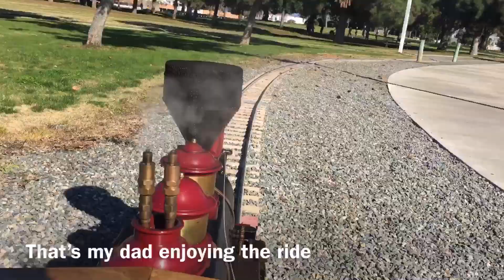Karen Anne’s first run of 2020.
Jan 1 at Riverside Live Steamers.